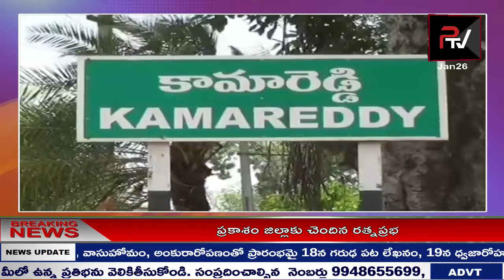కామారెడ్డి జిల్లాని అభివృద్ధి పథంలో నడిపించేందుకు ప్రతి ఒక్కరు కృషి చేయాలి : కలెక్టర్ శరత్ | P TV